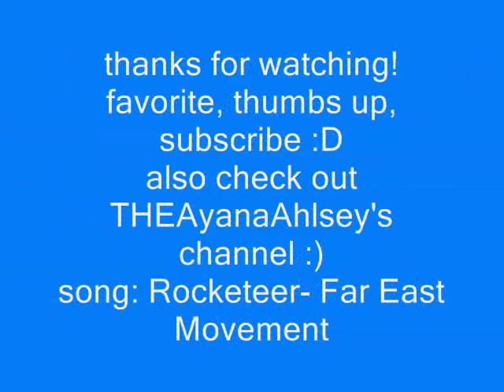you cant believe we can fly!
me & my friend ayana decided to try this one day, it was pretty good for our first time, so hope you like it! ps, the last blooper's the best. :)